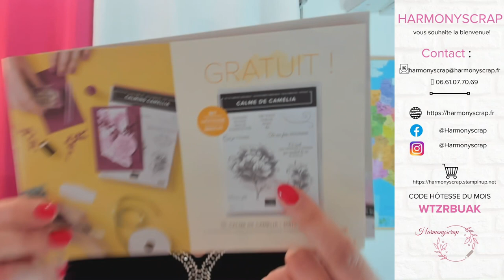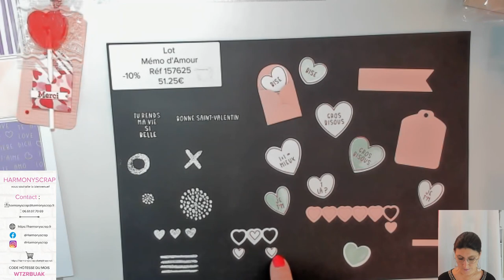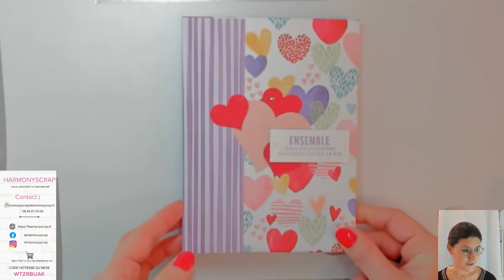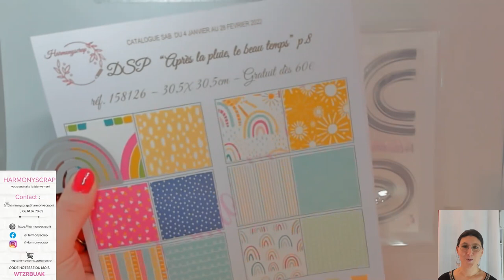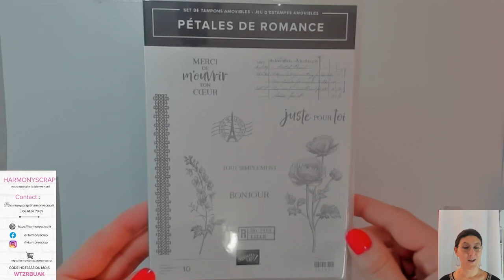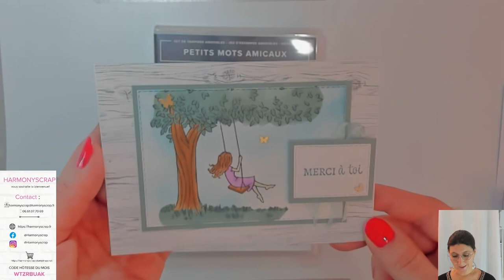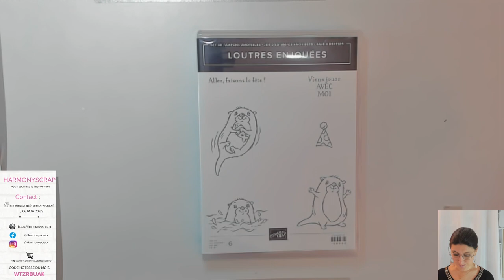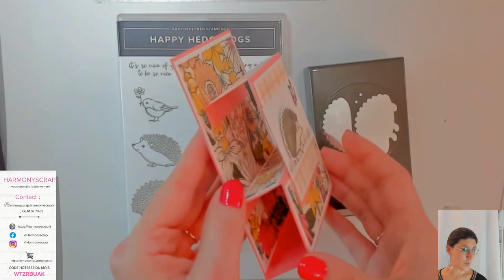Découverte Mini catalogue Janvier Juin 2022 et Sale a-bration! Stampin'Up! / Harmonyscrap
RESERVE TON MINI CATALOGUE ET TA BROCHURE SAB (uniquement si tu n’as pas déjà une démo) :

Take care!